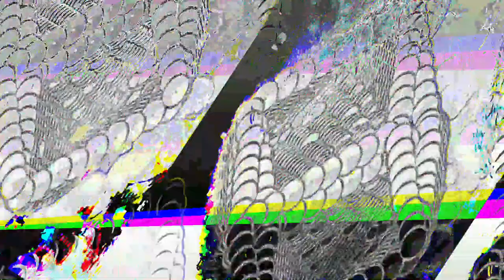[EPILEPSY WARNING] Movie 23 05 19 16h44m48s